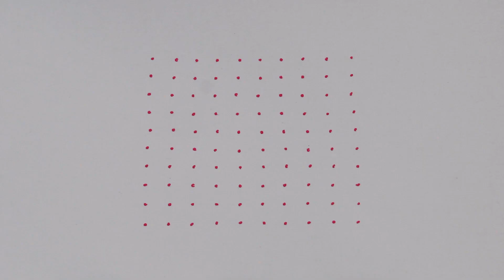Maha shivratri rangoli | shivaratri kolam designs | 10*10 dots rangoli | shiva rangoli